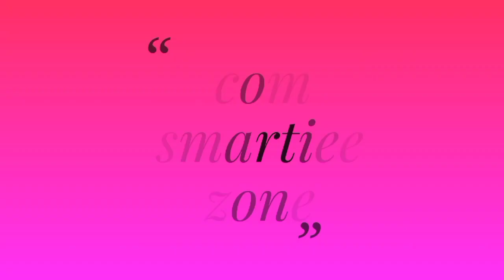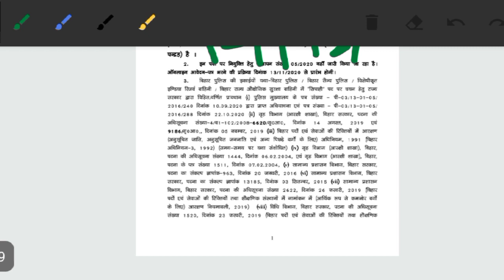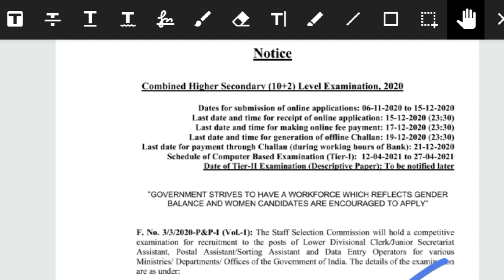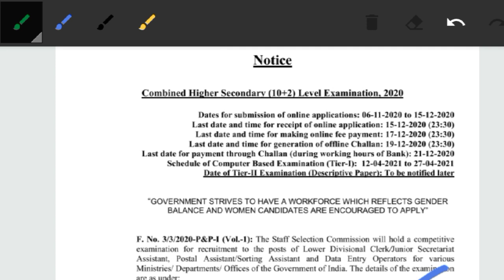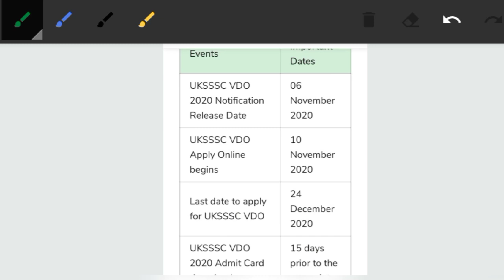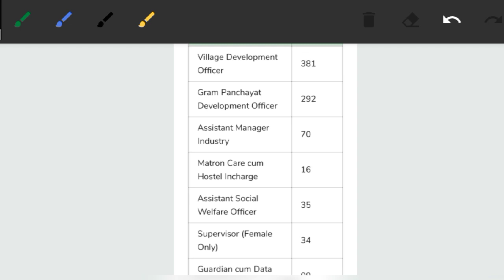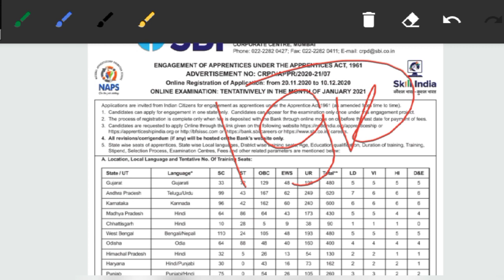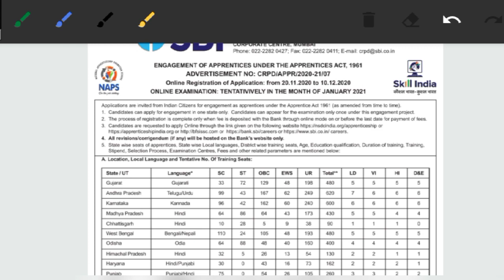Latest Govt. Job Notification 2020|Top 5 Job Notification In November 2020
SSC CHSL TIER-1 में Normalization कैसे होगा:-